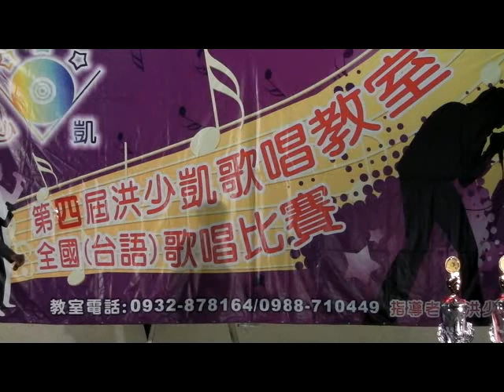1030105第四屆洪少凱歌唱教室全國台語歌唱比賽決賽 顏溢志 望月想你